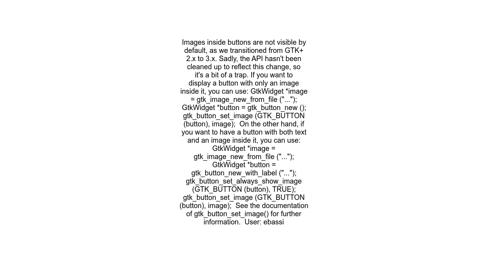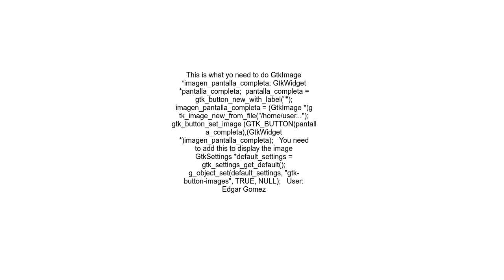How to add an image to a button with GTK